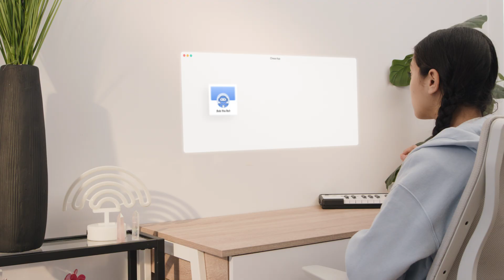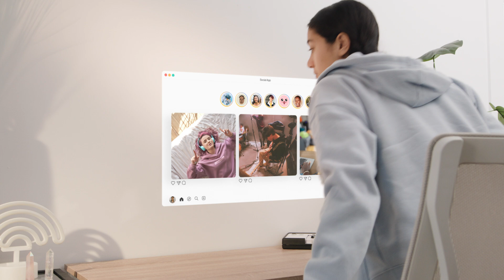What is data literacy? | The Algorithm & Data Literacy Project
The last story you read. The last idea you responded to. The last movie you watched. The last piece of music you listened to. Did you make that decision? Or do you sometimes feel that somehow, in ways you might not understand, that decision is being made for you?

Learning about data literacy is an essential first step to understanding what's going into a decision and to make informed choices.

Being algorithm and data literate means being empowered to better understand how computers work and how algorithms use Artificial Intelligence (AI).

Watch this video. Talk about it with your friends and teachers. Dive deeper and see what data can do!
Let’s

The Algorithm & Data Literacy Project is a project by Digital Moment